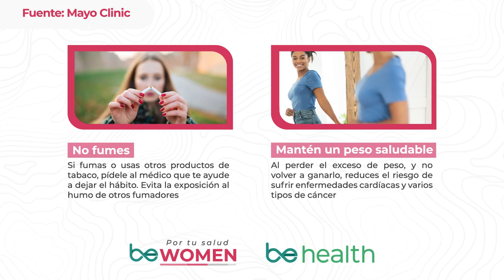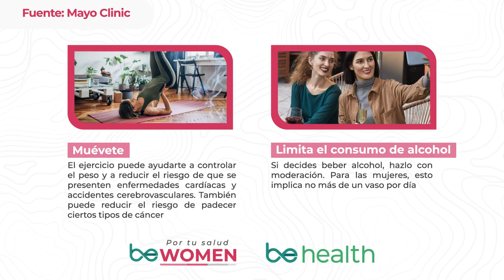MUJER, ADOPTA UNA VIDA SALUDABLE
Las principales causas de muerte entre las mujeres adultas en los Estados Unidos incluyen enfermedades cardíacas, cáncer, enfermedades respiratorias inferiores crónicas, accidentes cerebrovasculares, enfermedad de Alzheimer y lesiones involuntarias, según las estadísticas de los Centros para el Control y la Prevención de Enfermedades. Por lo tanto es vital adoptar un estilo de vida saludable que te permita tener una vida más larga y duradera.